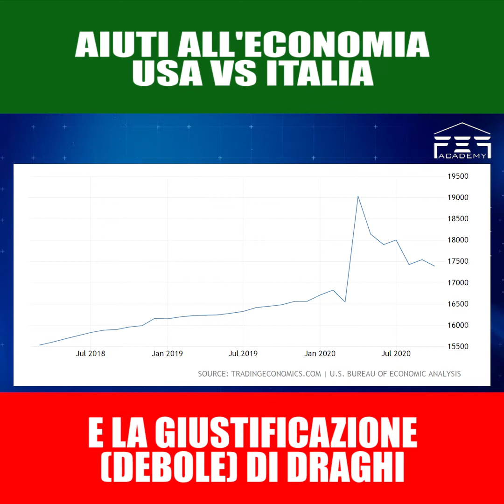Aiuti all'economia: USA vs Italia (e la debole giustificazione di Draghi)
I veri aiuti all'economia negli Stati Uniti e l'elemosina erogata in Italia: la debole giustificazione di Draghi (e una piccola nota positiva).
👉 Vuoi saperne di più sui contenuti di questo video? È il momento di scoprire i videocorsi di FEF (e ti regaliamo 🎁 il libro di Stephanie Kelton "Il mito del deficit"). Info qui